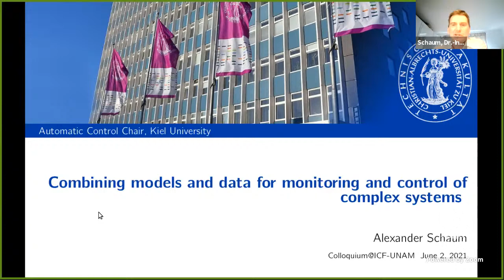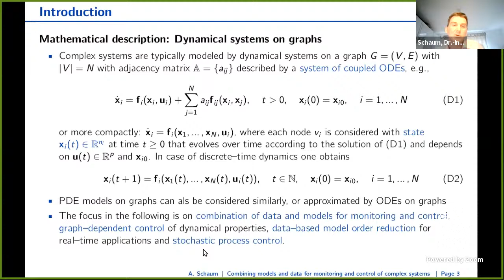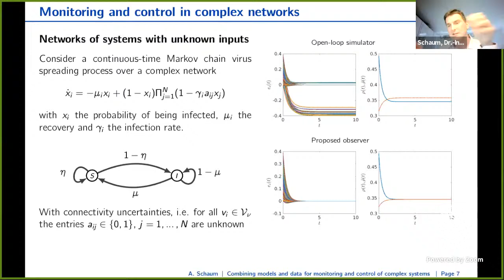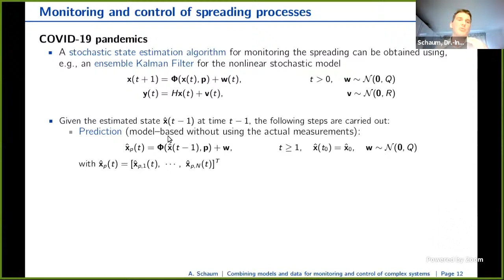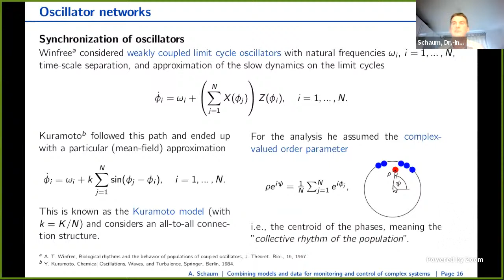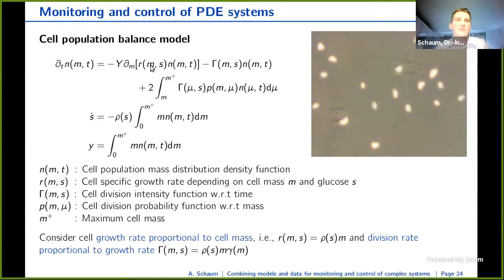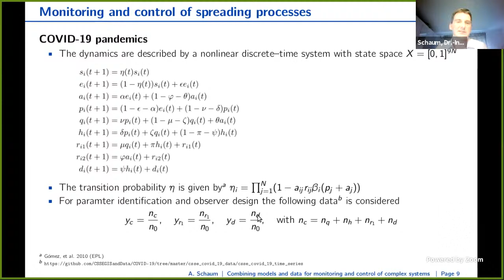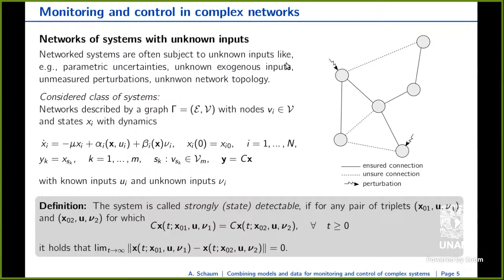Coloquio del ICF - Dr. Alexander Schaum, Universidad de Kiel, Alemania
Título:  "Combining models and data for monitoring and control of complex systems"
Ponente: Dr. Alexander Schaum, Universidad de Kiel, Alemania

Resumen:
Complex systems are typically characterized by a high number of different components that are non-trivially interconnected and lead to huge amounts of data. Many times some of the inherent interconnections are unknown, or their explicit consideration in classical modeling approaches leads to high-dimensional models which are not amenable to real-time applications. Monitoring and control schemes for such complex systems thus have to account for these specific problems besides considering classical requirements like robustness, stability and optimality. In this presentation some recent approaches for data-based monitoring and control of complex systems are discussed and illustrated for different areas of application.

Videoconferencia transmitida en vivo el miércoles 2 de junio del 2021, a través de Zoom.